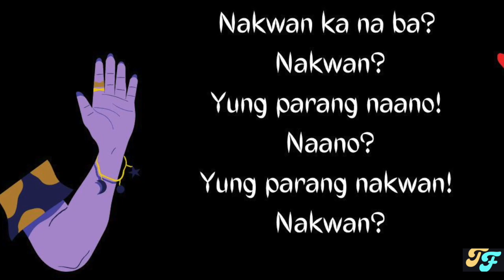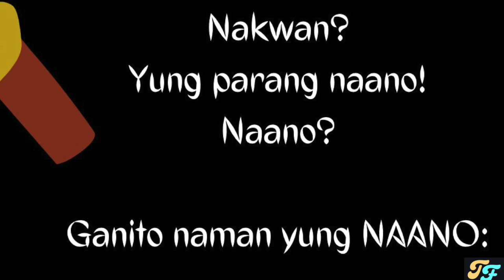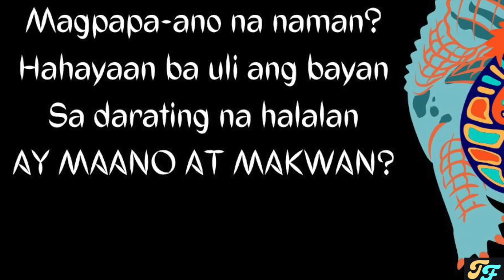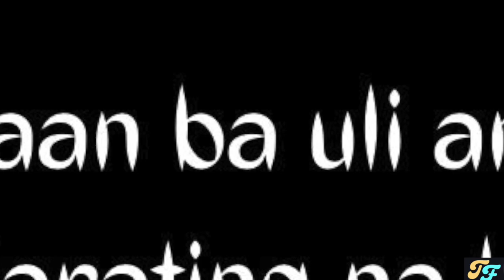para sa mga kwan at ano!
MAGPAPAKWAN AT MAGPAPAANO KA ULI?